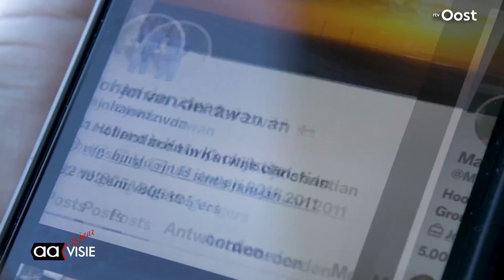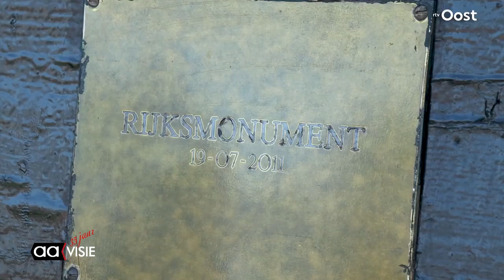Vernieling monumentale tribune AVC Heracles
Grote schrik was er na de vernielingen aan de monumentale tribune bij Egbert Willems, de voorzitter van de stichting die de tribune van AVC Heracles beheert. "Niet te geloven dit" zei hij tegen RTV Oost
Zelf was hij er vorige week niet. Secretaris Herma Hinnen was er wel. Ook zij schrok zich een ongeluk toen ze een aantal stukgeslagen zithokjes aantrof. Ze is wel blij dat twee daders zich hebben gemeld.